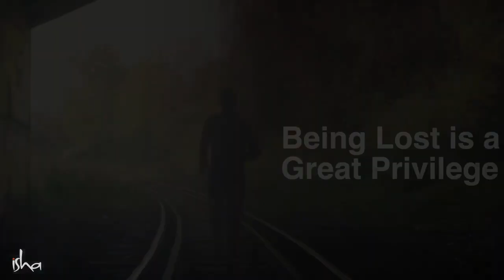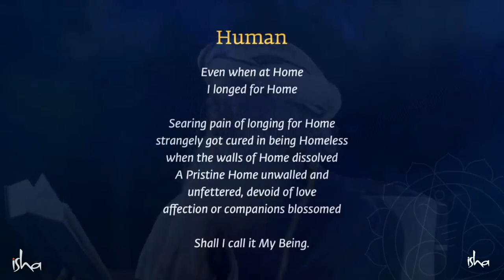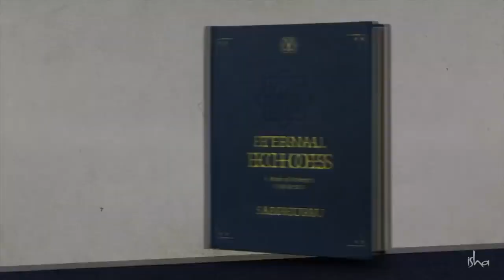Being Lost is a Great Privilege Sadhguru | Soul Of Life - Made By God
Sadhguru recites one of his poems and goes on to speak about the unique privilege of being human.

Pranam🙏

Sadhguru-is-a-spiritual-master
Sadhguru-destroys-concepts
mystic-and-visionary
Sadhguru-Yogi
robust-spiritual-process
Sadhguru-and-experience
meditation-Sadhguru
Sadhguru-Guided-Meditation
Soul-Of-Life-Made-By-God